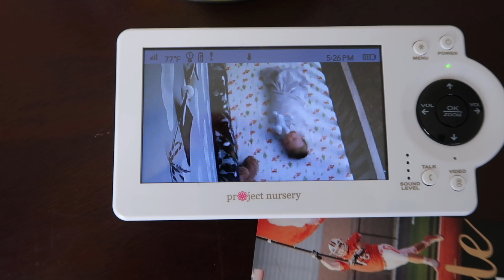Baby Rolls for the First Time!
We were just doing tummy time as usual and out of no where he rolled over! Its crazy the things you get excited about as a new parent. I also made a super yummy dinner in our slow cooker and Zach loved it!